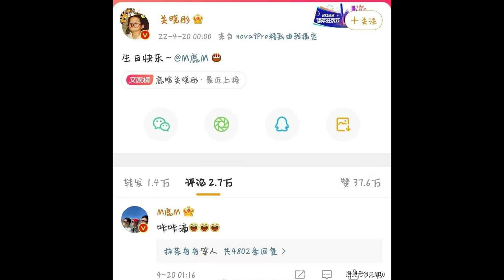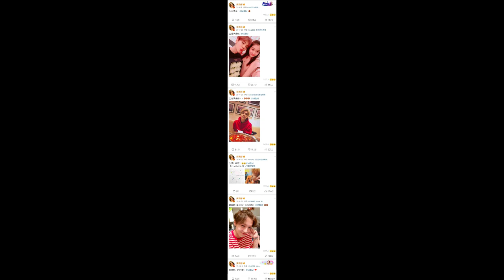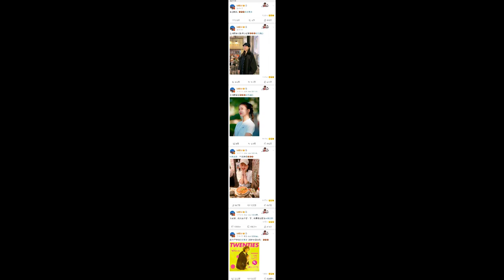关晓彤连续五年卡点发文为鹿晗庆生，为什么他们还不结婚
description:
关晓彤是“95花”的佼佼者，一旦结婚了，“生孩子”就提上了议事日程；一旦生小孩了，前后至少要休息一年的时间，有可能是两年。鹿晗比关晓彤大了7岁，虽然今年32岁了，但是他保养得好，乍一看像22岁的人，所以也不着…